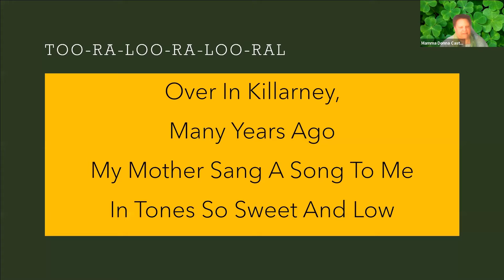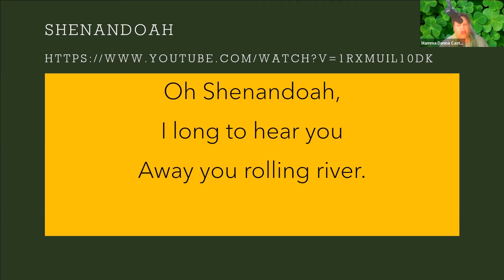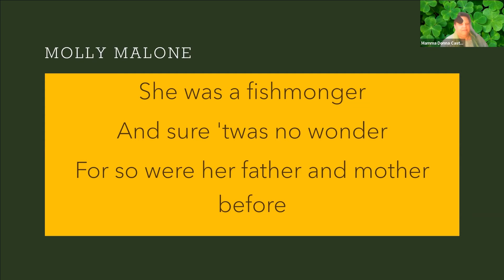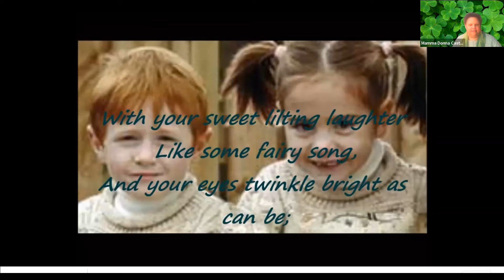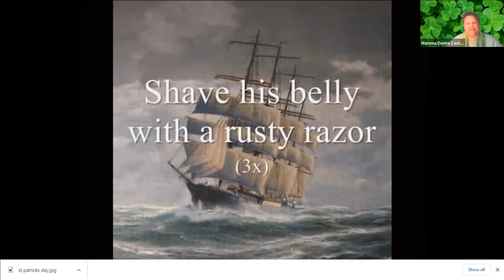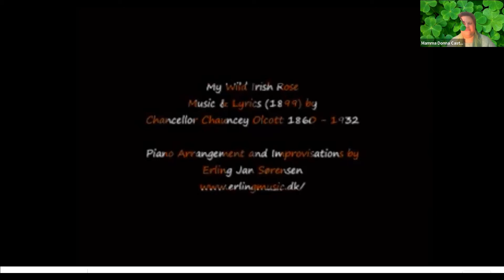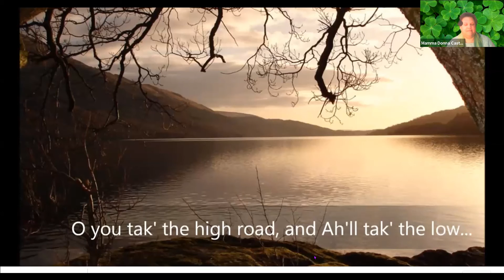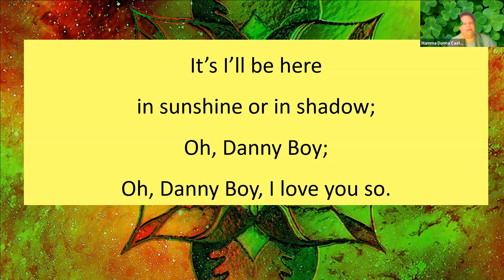Sing Along with Irish Favorites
for the folks at The Fountains at Millbrook - sing along with Mamma Donna to Irish favorites, in celebration of St. Patrick's Day!